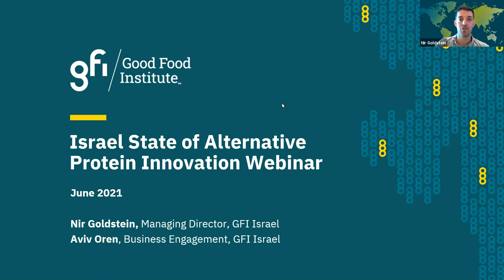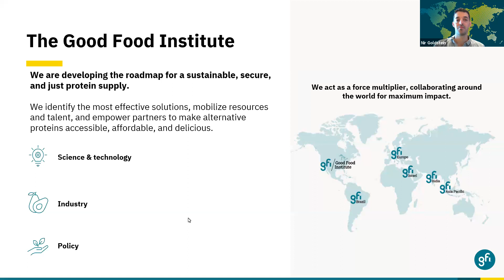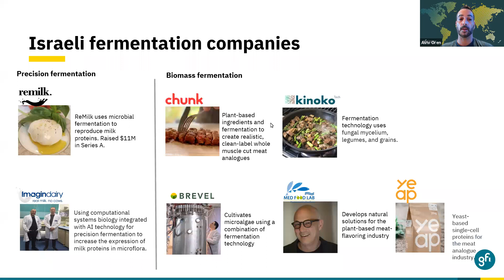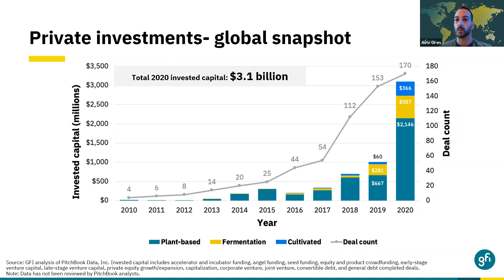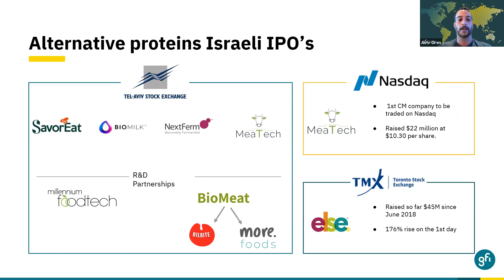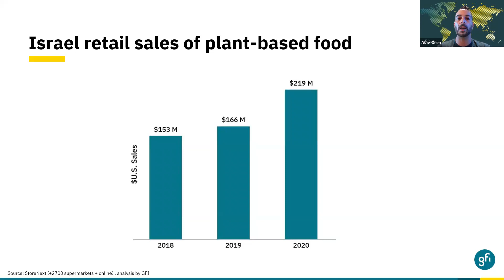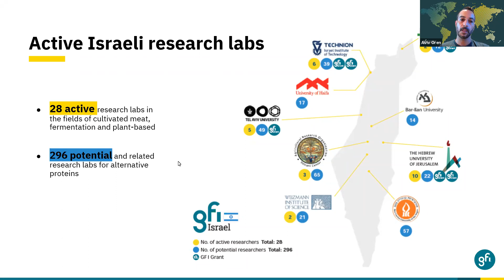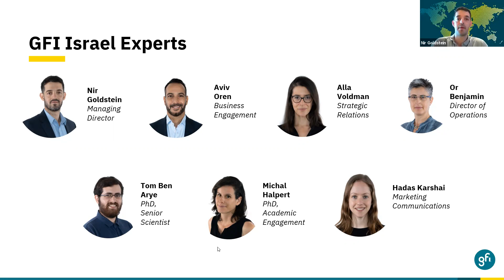Israel State of Alternative Protein Innovation 2021 (Hebrew)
GFI Israel is proud to share the first-ever report covering the Israeli alternative protein ecosystem in-depth, covering:

- Investments to date
- Israeli market share
- Overview of companies and startups
- Government support and the National Policy Plan
- Leading research projects and academic opportunities

To get access to all the above and more, join GFI Israel webinar, launching the new Israel State of Alternative Protein Innovation Report 2021.